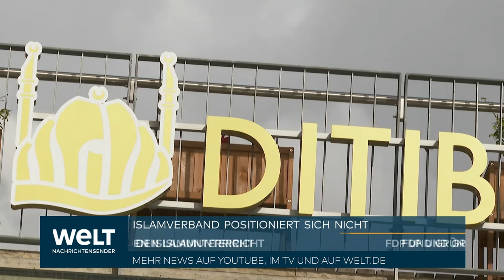KRIEG IN NAHOST: DITB schweigt zu Hamas-Terror! SPD und Grüne stellen Kooperation infrage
FDP und Grüne stellen vor dem Hintergrund des Nahost-Krieges die staatliche Zusammenarbeit mit dem Islamverband Ditib infrage. Da sich der größte Islamverband in Deutschland mit Blick auf den Terrorangriff der Hamas auf Israel zum wiederholten Mal nicht klar und eindeutig positioniert habe, „kann es ein 'Weiter So' in der Zusammenarbeit einfach nicht geben“, sagte die innenpolitische Sprecherin der Grünen, Lamya Kaddor, den Zeitungen der Mediengruppe Bayern (Samstag).

„Da darf es keine Bedenken und Abwägungen geben“, erklärte Kaddor, „schon gar nicht von muslimischen Organisationen, die umgekehrt immer wieder von anderen deutlich Solidarität und Beistand im Kampf gegen Islamfeindlichkeit einfordern.“

Die religionspolitische Sprecherin der FDP-Fraktion, Sandra Bubendorfer-Licht, sagte der Mediengruppe Bayern: „Wir erwarten eine klare und unmissverständliche Positionierung und Kommunikation der Ditib nach innen sowie nach außen, dass jegliche antisemitische Tendenzen oder Äußerungen, die das Existenzrecht Israels infrage stellen, nicht geduldet werden.“

Die Ditib habe sich bisher weder von der anti-israelischen Rhetorik des türkischen Präsidenten Recep Tayyip Erdogan, noch von antisemitischen Aussagen des Präsidenten der türkischen Religionsbehörde distanziert, kritisierte Bubendorfer-Licht. Ditib ist eng mit der Religionsbehörde verbunden.

Der Islamverband habe in vielen Bundesländern Einfluss auf den Islamunterricht, fügte die FDP-Politikerin hinzu. Die Länder sollten diese Vereinbarungen überprüfen: „Wer Terror nicht klar benennt, kann kein Ansprechpartner in der deutschen Bildungspolitik sein.“